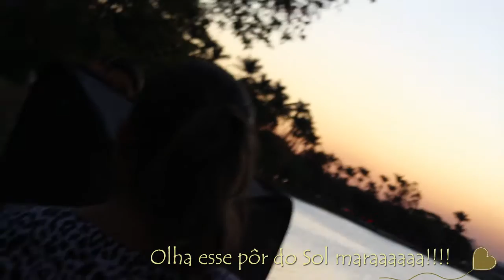Vlog - Dia de Noiva/ Making of + Fotos Externas!